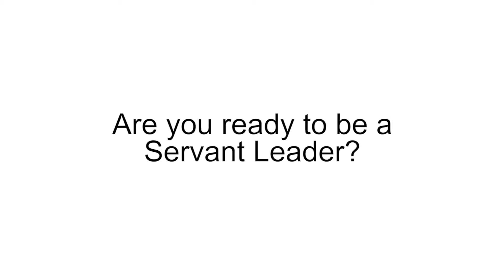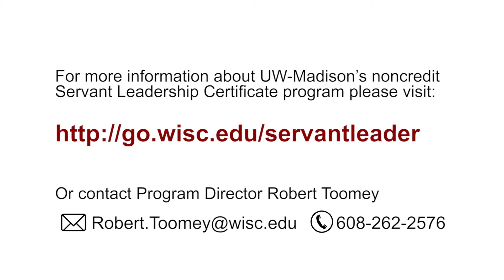Are you ready for servant leadership?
Something extraordinary happens when you combine the call to leadership with the desire to serve others. See the stories of two participants of UW-Madison's Servant Leadership Certificate program.

For more information about UW–Madison's noncredit Servant Leadership Certificate program, please visit: go.wisc.edu/servantleader